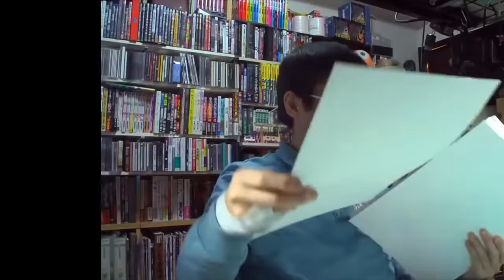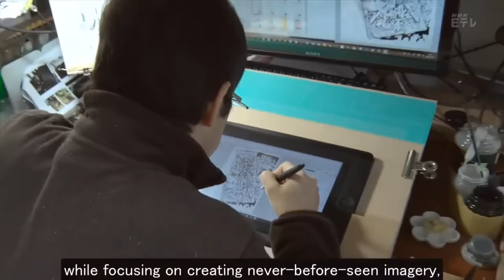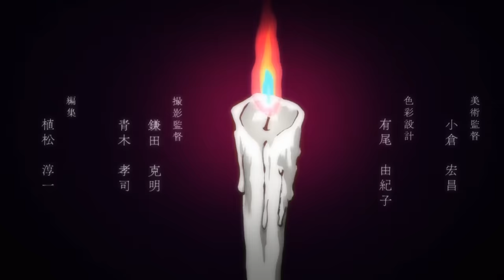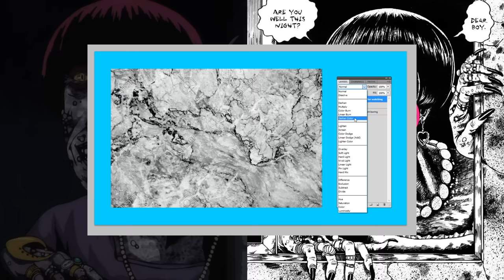The Junji Ito Collection is Disappointing Garbage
The Junji Ito Collection is a disappointment, as an anime, as a piece of horror, and as an adaption. Lets talk about it

Footage from
Dye Fantasy

Memory of Waters- Silent Hill 2 OST
Float up From Dream - Silent Hill 3 OST
End of Small Sanctuary - Silent Hill 3 OST
Lifefromed - Undiscovery
Pool - It Follows OST (Disasterpiece)
Original Personality - Killer 7 OST
Sonic Mayhem - Futureland (Featuring Power Glove)
The Junji Ito Collection ED -  Jyocho